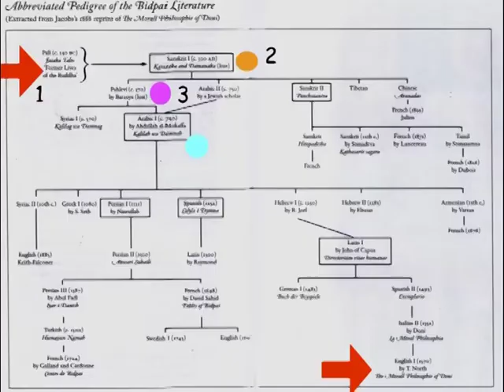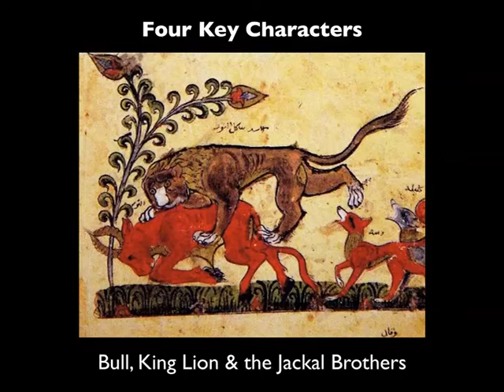The Kalila & Dimna Story — part 2 of 3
Ramsay Wood tells the story of how ancient animal fables from the Jatakas, Panchatantra, Kalilah and Dimnah, Bidpai and The Lights of Canopus traveled from India at the time of the Buddha to reach the shores of Britain in 1570 in Sir Thomas North's masterpiece, The Morall Philosophie of Doni .